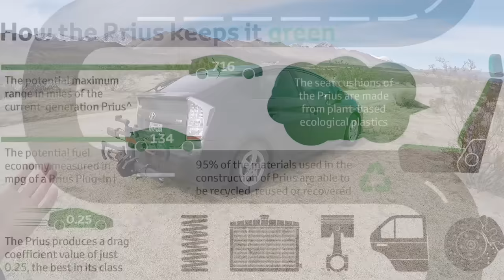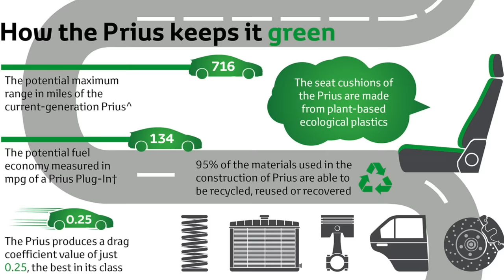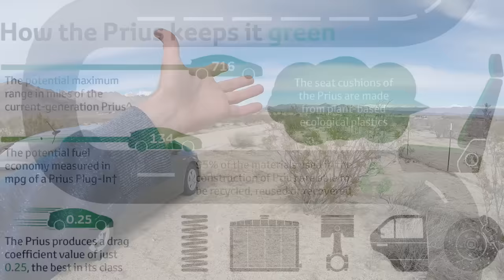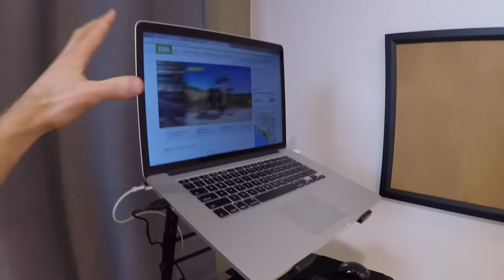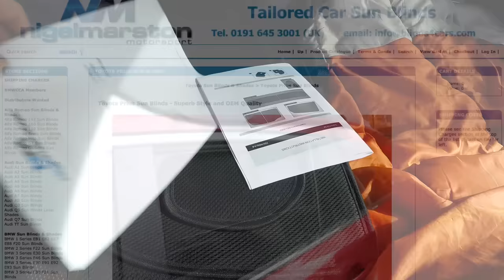How to Live in Your Car, Save Money and Be Free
Four years ago I launched a website called ElectricBikeReview.com to help people discover ebikes and make informed purchase decisions. To do this, I left my tech job in Austin and began staying with friends and ultimately living in my car part time so I could save money and travel. Often times this meant camping in a Walmart parking lot, on BLM land or in the driveway at a friend’s house. My hope is that this video inspires you to think differently about your own challenges and dreams. You can strive to earn more or learn to spend less and ultimately, I’ve done a bit of both. I’ve had to make sacrifices along the way but also learned to love minimalism and the freedom of camping. My first car was a Toyota 4Runner but I switched to a Prius after one year for improved comfort, better gas mileage and sustainability. It’s more than just the car though, a lot of little adjustments have been made and accessories have been purchased to make it livable and really work. The following list coincides pretty well with the video, providing links to the different products I use or think are important to consider. I hope it helps you :D

• CURT Class 1 Trailer Hitch, 1 1/4” Size
• Kuat NV 2.0 Bike Rack, 1 1/4” Hitch Size
• Adopt Dogs Bumper Sticker
• Melissa & Doug Giant Border Collie Lifelike Stuffed Animal Dog
• Wagan 12V Cooler / Warmer, 24 Liter Capacity
• Husky Liners Front and Rear, Fits 12-15 Prius
• Milliard Tri Folding Mattress with Cover and Non-Slip Bottom (75” x 25”)
• Large Rectangular Sleeping Bag from Coleman
• Tribe Provision Go-anywhere Adventure Blanket (Blue-Gray)
• Optional 3D Sleep Mask with Ear Plugs
• Cosco Black Personal Folding Table 28” High
• Victor® DC230B High Rise Height Adjustable Laptop Stand
• PYLE-PRO PLPTS25 Laptop Computer Stand for DJ
• ComfortElite Anti-Fatigue Mat, Compact Size 18” x 30” x 3/4”
• Dakine Over Under Travel Bag Roller Suitcase
• Tilley Endurables LTM6 Airflo Hat
• Portable Folding Solar Panel
• Stanley P2G7S Simple Start Lithium Battery Booster
• Johnson & Johnson First Aid Only All-Purpose 299-Piece Kit
• Emergency Solar Dynamo Hand Crank Radio, Smart Phone Charger and Flashlight
• Everstart 12 Foot Jumper Cables
• MCR Medical CPR Rescue Mask
• Schumacher XI41B 'X-Line' 410 Watt Power Inverter with Battery Clamps and 12 Volt Male Adapter Plug
• Eyelet Terminal to SAE
• SAE 18" Connector Adapter Converter to 12V Cigarette Socket
• Optional 12V Plug Socket with Eyelet Terminal
• Black Gorilla Duct Tape 1.88 Inch x 35 Yard Roll
• Two-Sided Emergency Mylar Survival Blanket
• Dash Camera Video Recorder
• DashMat SuedeMat Dashboard Cover Toyota Prius (Faux-Suede, Black)
• LeatherZ 2010+ Gen3 Toyota Prius Door Armrests
• Smartphone Car Mount Holder, iKross Universal Car Cup Holder Mount with 3 Sockets and 2 USB charging port 2.1 Amp
• Autvivid Steering Wheel Seat Back Tray with Cup Holder Foldable
• Macally HRMOUNT Adjustable Car Seat Headrest Mount and Holder for iPad, Samsung, and 7" to 10" Tablets
• NETGEAR N300 Wi-Fi Range Extender, Essentials Edition (EX2700)
• OPTP Thoracic Lumbar Back Support
• Nigel Marston Motorsports Toyota Prius Sun Blinds (5 Door Sun Blinds - 2009 Onwards)